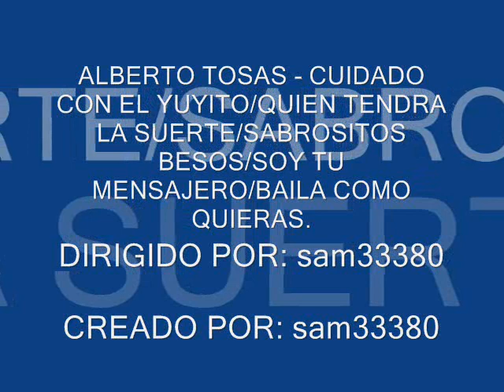ALBERTO TOSAS - CUIDADO CON EL YUYITO/QUIEN TENDRA LA SUERTE/SABRO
HOLA AMIGOS¡¡¡LES DEJO ESTOS EXCELENTES ENGANCHADOS TROPICALES,DE ALBERTO TOSAS Y LOS REBELDES,DEL ALBUM ''MENSAJERO DEL AMOR'' DEL AÑO 1985,EN LA VOZ DE CARLOS MANZUR ''RENATO'',ESPERO QUE LES GUSTE¡¡¡UN SALUDO¡¡¡